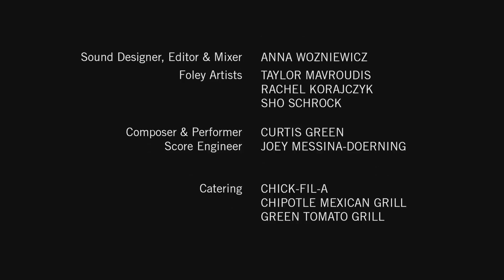Boy's Night - a short film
*** Winner of Best Student Narrative Short at the Alameda International Film Festival.

When three boys get together to celebrate a birthday and becoming men, their party is interrupted by a threatening vagrant.

Directed by: Nicholas Docter
Written by: Nick DiLorenzo
Produced by: Maggie Whitt
Cinematography by: Tehillah De Castro
Edited by: Cameron Lew
Sound Designed by: Anna Woźniewicz
Production Design by: Corinne DeLouise & Breeana Kovelman
Original Music by: Curtis Green

Starring:
Conner Greenhalgh
Patrick J. Andersen
Kendall Slocum
Tommie Russell

Made as a junior thesis for Chapman University's Dodge College of Film and Media Arts.